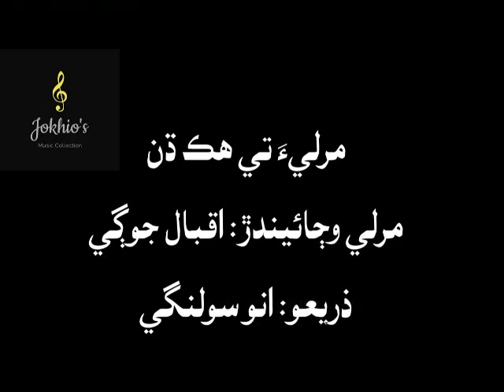Iqbal Jogi- Murli te dhun- مرليءَ تي هڪ ڌن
اقبال جوڳيءَ جِي، مرليءَ تي هڪ ڌن...
اقبال جوڳي: مرليءَ جي فن ۾ عالمي شهرت رکندڙ فنڪار اقبال ولد ڪلامتي جوڳي 1925ع ڌاري ڳوٺ همباره، ضلعي خيرپور ميرس ۾ ڄائو. 35 سالن جي ڄمار ۾ پنهنجو اباڻو ڳوٺ ڇڏي سنڌ جي تاريخي شهر اروڙ جي ڀرسان ديهه بنٽاري ۾ اچي رهائش پذير ٿيو ۽ آخر تائين اتي مقيم رهيو. هيءُ غربت جي ڪري تعليم حاصل نه ڪري سگهيو. کيس مرلي وڄائڻ جو فن پنهنجي والد کان ورثي ۾ مليل هو. هن مرلي وڄائڻ ۾ مسلسل تربيت استاد سدوري خان جوڳيءَ کان ورتي، جنهن سان گڏ ڪيترائي سال رهي رياضت ڪيائين. شروع کان وٺي مرلي وڄائڻ ۾نوان لاڙا ۽ سر پيدا ڪرڻ سندس شوق رهيو. هن پهريون ڀيرو 1962ع ڌاري جيڪب آباد جي هڪ ميلي ۾ مرلي وڄائڻ جو نهايت شاندار مظاهرو ڪيو، جتي هن کي تمام گهڻو داد مليو. 1964ع ۾ ميرپور بٺوري جي ميلي ۾ سندس مقابلو ان وقت جي مشهور مرلي نواز ”ڪاري جوڳي“، ”ناٿي جوڳي“ ۽ ”رمضان جوڳي“ سان ٿيو، جنهن ۾ هن ڪاميابي ماڻي. ان ڪاميابيءَ کانپوءِ کيس سنڌ جي ڪنڊ ڪڙڇ ۾ شاندار مرلي وڄائيندڙ جي حيثيت ملي ۽ مشهور ٿيو. سندس مرلي وڄائڻ جي فن کان سنڌ جو نامور اديب ڊاڪٽر نبي بخش خان بلوچ تمام گهڻو متاثر ٿيو، جنهن هن کي ريڊيو تي متعارف ڪرايو. ريڊيو تي مقبوليت کانپوءِ کيس عبدالڪريم بلوچ پي. ٽي. ويءَ تي متعارف ڪرايو. اقبال مرليءَ تي 17 سُر نهايت مهارت سان وڄائي ويندو هو. هن 1974ع ۾ اسلام آباد ۾ ٿيل ثقافتي ميلي ۾ مرلي وڄائي اتي ويٺل سفيرن کي حيران ڪري ڇڏيو. اقبال جوڳي شاهه عبدالطيف ڀٽائي. سچل سرمست، ٻڍل فقير، رکيل شاهه ۽ ريجهه علي شاهه جو ڪلام ڳائيندو هو. هن 16 اپريل 1987ع تي وفات ڪئي .